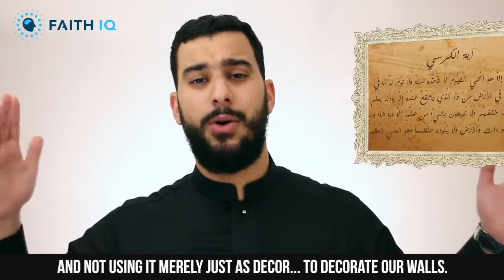Is It Okay To Put Verses Of The Qur'an On The Wall? | Shaykh Mohammed Mana | Faith IQ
The Qur’an was sent as a guidance for mankind, but was sent it sent as home décor too? Is it halal to put verses of the Qur’an on your walls and home?

As long as we understand that Qur'an is the book of Allah and that it should be respected, it might be allowed...

Shaykh Mohammed Mana explains further and answers the question